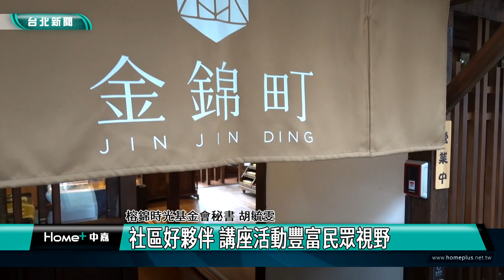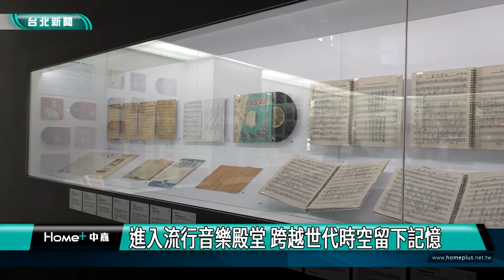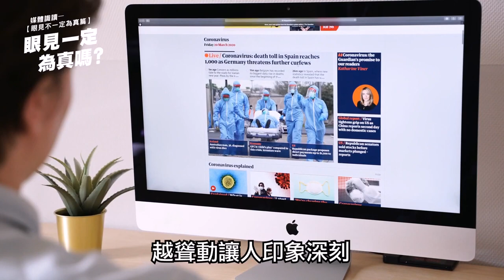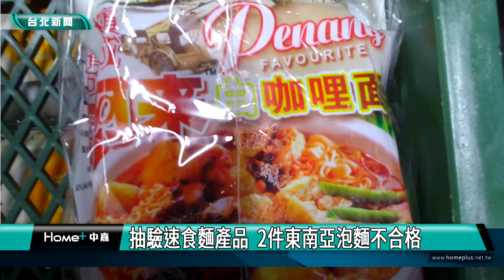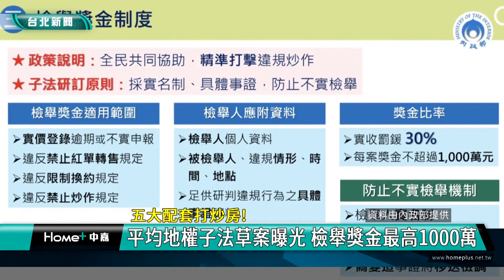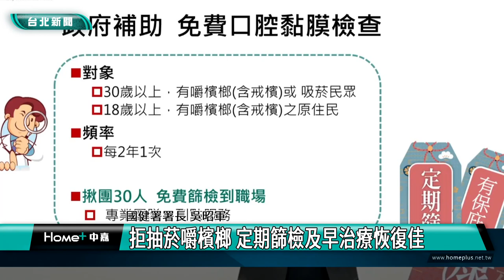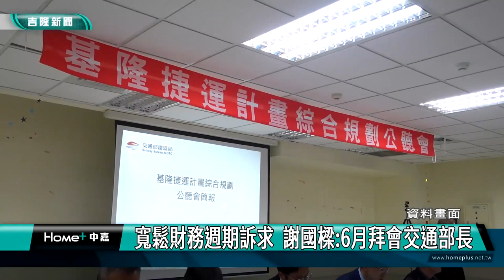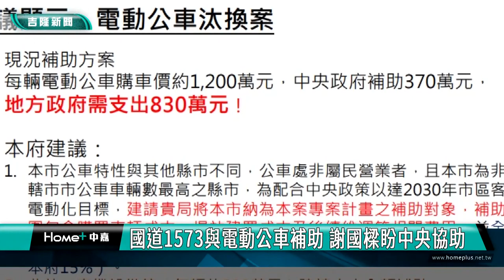中嘉台北新聞-20230503